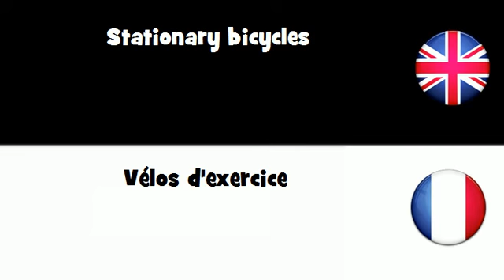APPRENDRE L'ANGLAIS = Vélos d'exercice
frenchwithvincent APPRENDRE L'ANGLAIS = Vélos d'exercice